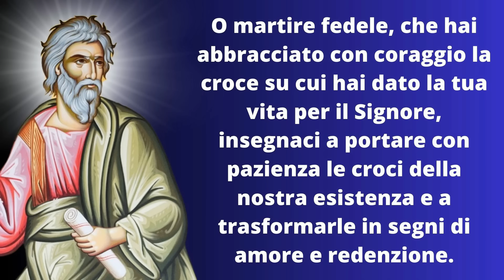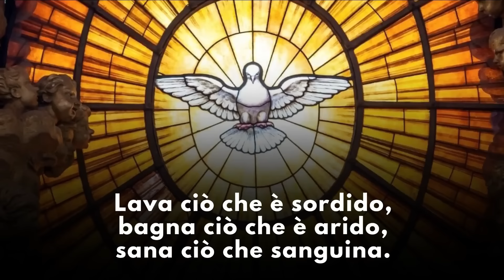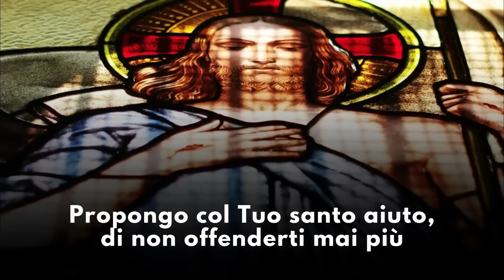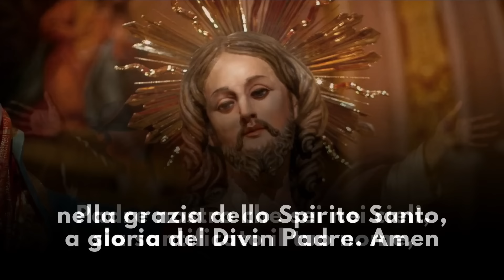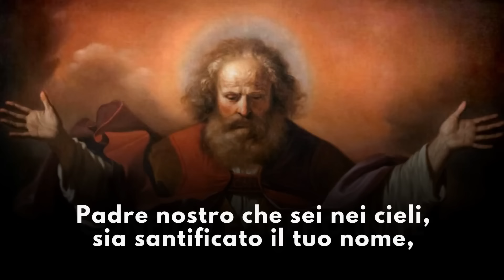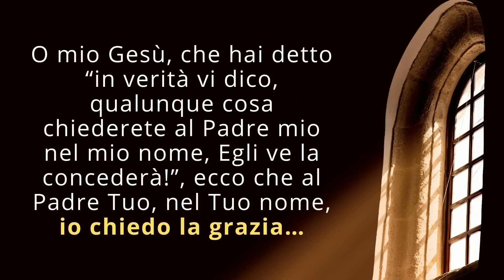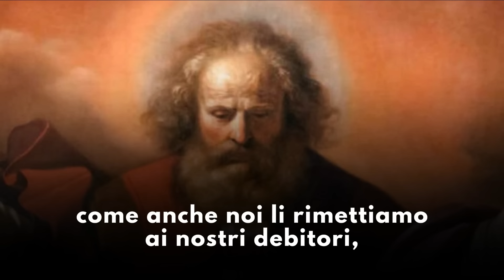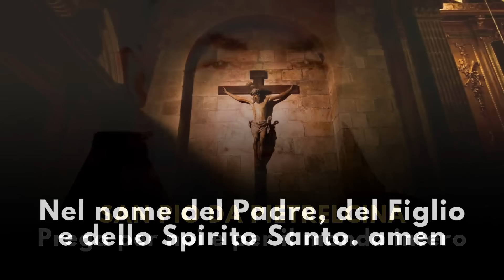La Coroncina al Sacro Cuore di Gesù di oggi 30 Novembre 2024 - Festa di Sant'Andrea Apostolo